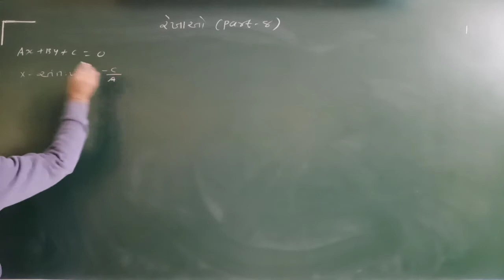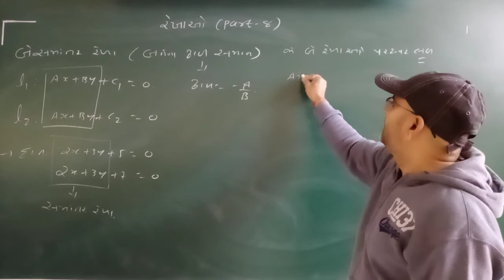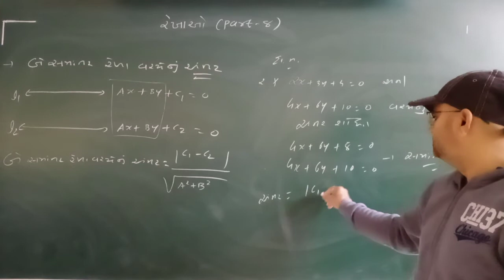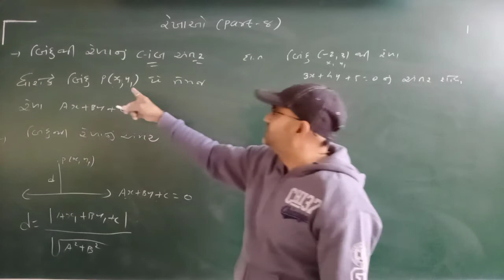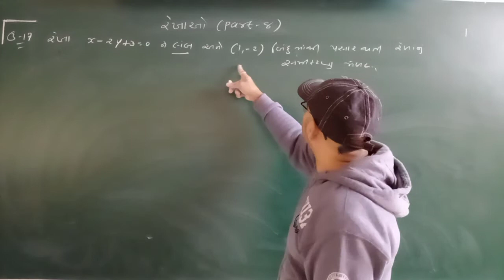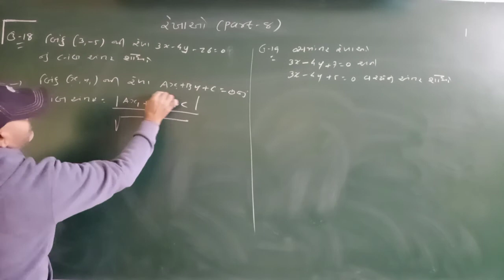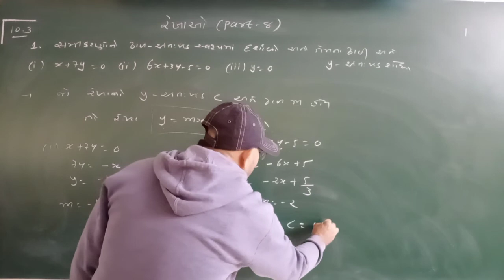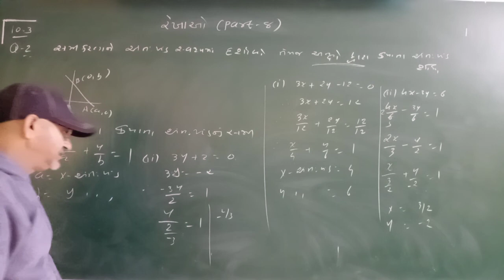LINES PART 9 (10.3)